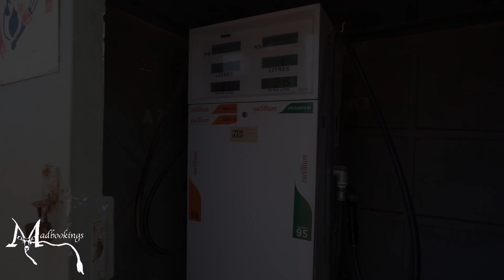Terrace Bay 2024 2025 prices